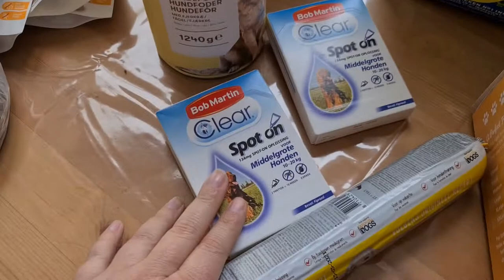Dierenvoedselbank en een Action Review #922